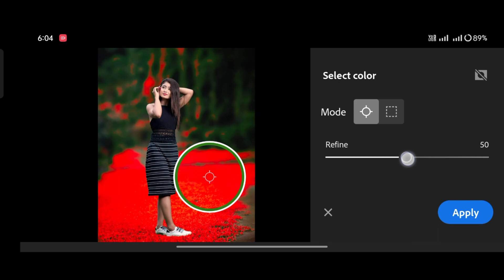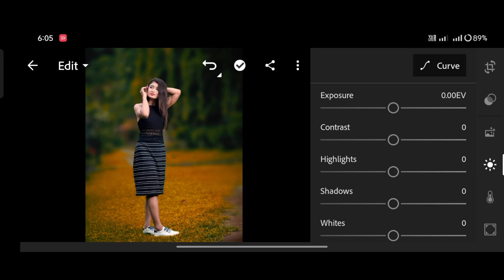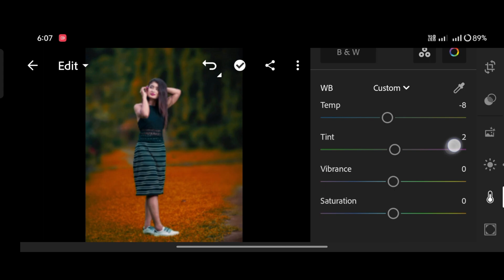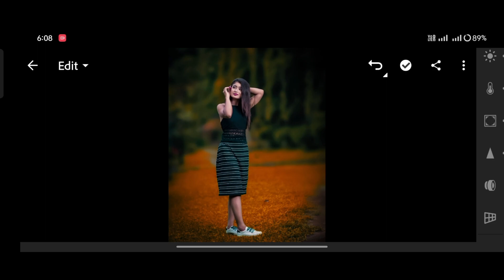dark brown and green tone lightroom photo editing / free lightroom preset / lr photo editing //